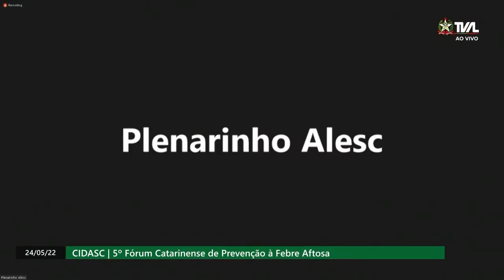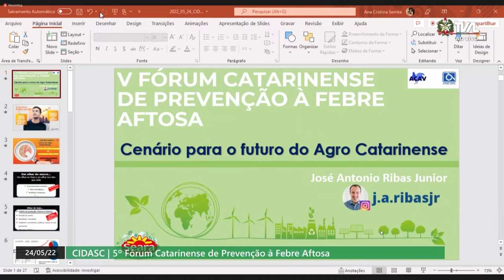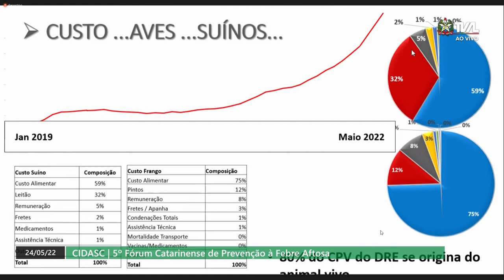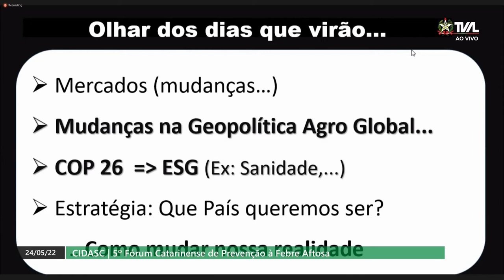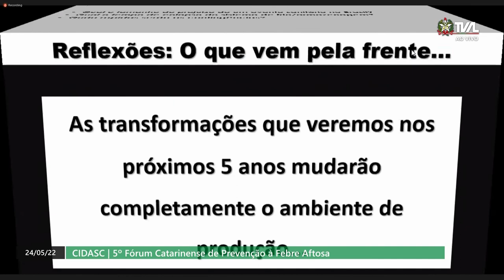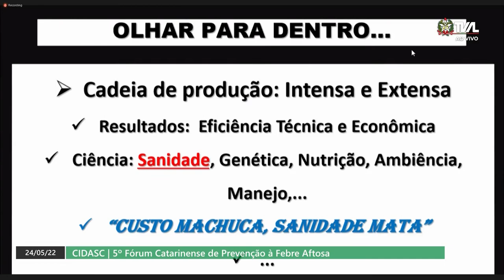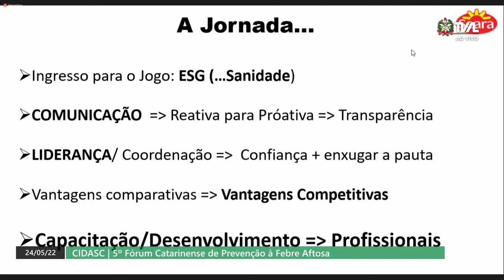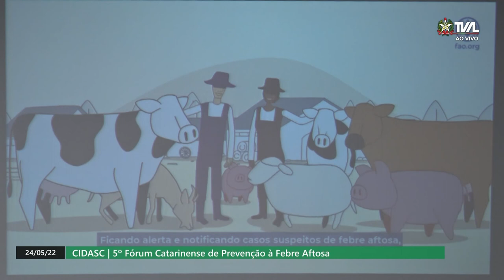5° Fórum Catarinense de Prevenção à Febre Aftosa - 24/05/22